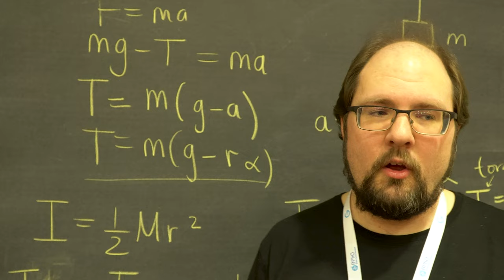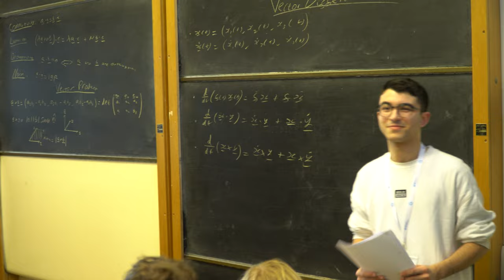Olympiad Physics Training Camp | Oxford University | Easter 2023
The British Physics Olympiad (BPhO) and British Astronomy and Astrophysics Olympiad recently held a camp at the University of Oxford over Easter 2023. This involved five days of lectures, tutorials and practical sessions as the team for the International Olympiad was selected.

In this video I interviewed some of the people involved to find out a little bit more about the whole competition. Find out more about the competition and get involved

00:00 Introduction
01:08 Physics Olympiad (BPhO)
09:15 Practical Workshops
11:38 Astrophysics (BAAO)
16:16 Maths Skills